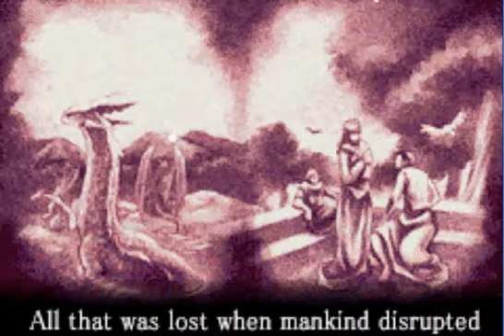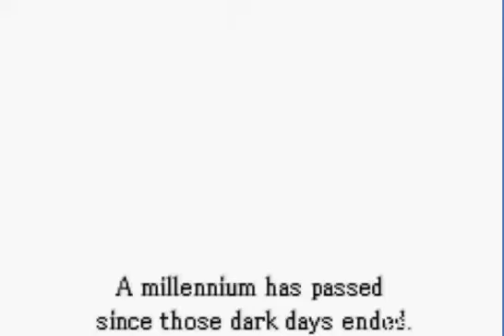Fire Emblem Blind LP Chapter 0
We awake to the sounds of beautiful women and ugly bandits.

Welcome to my Fire Emblem LP. To recap what I've said across the video,
-This LP is not entirely blind, but after chapter 5 or 6 I wont remember anything of the game
-I'll be using a new, temporary sound recorder, so I may be quieter than usual
-While Metal Gear Solid won, I couldn't emulate it properly.
-This probably wont be the only episode where I'll be flirting to Lyn, as a forewarning
-My voice acting is terrible
-And most importantly, keep your hands and feet inside the ride at all times and please do enjoy yourselves.